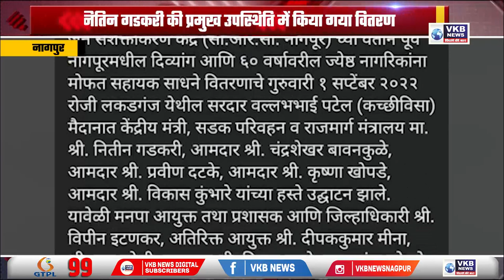दिव्यांग सहायता योजना के तहत सहायक उपकरण वितरण कार्यक्रम